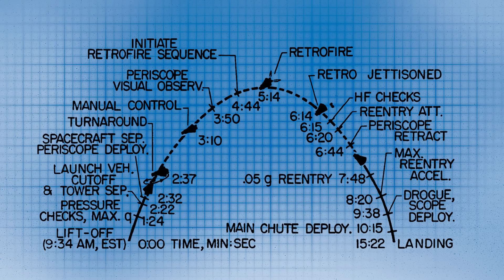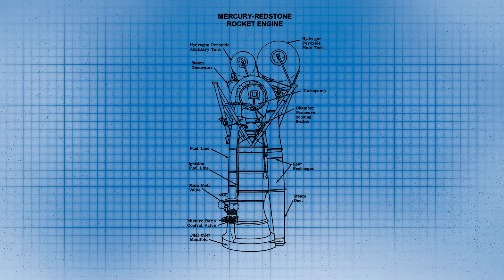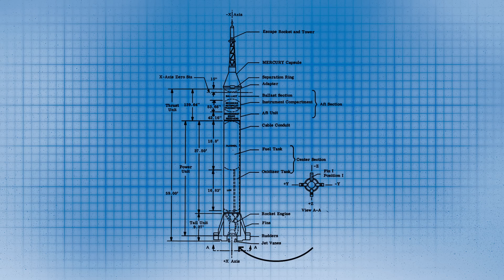The Mercury Rocket: Why its Success Couldn’t Last…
Dive into the thrilling beginnings of the Space Race! From the Soviet's early triumphs to America's ambitious Mercury Project, discover how the Mercury-Redstone Launch Vehicle became a pivotal force in space exploration history.